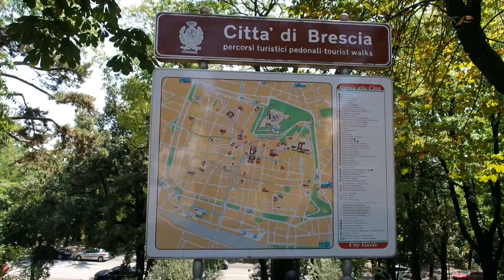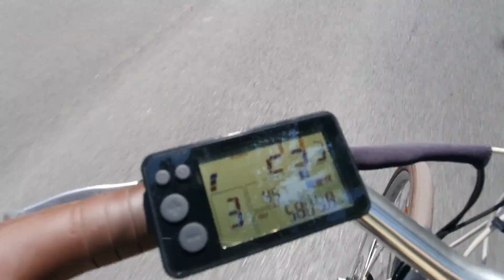Kars'tan Bedelli Askerlik Anıları...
Yeni bir Bresica günüden herkese merhaba, olmazsa olmaz bedelli askerlik anıları... buyursunlar efendim, keyifli seyirler...